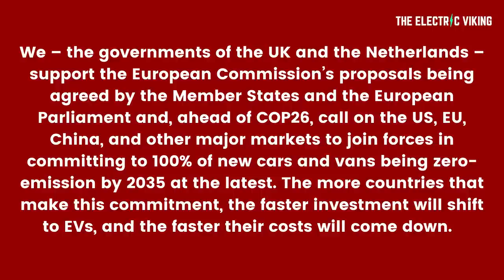UK & Netherlands call on China & U.S to ban ICE - China laughs...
2021 WINNERS & losers of the global electric CAR sales race (BYD VS TESLA!)